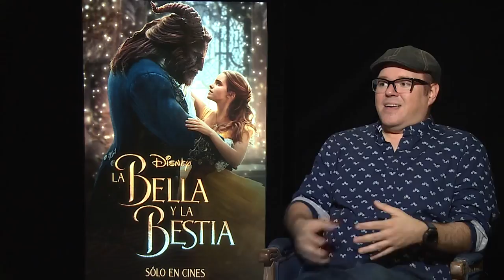Bill Condon conversa con Alex Medela sobre La Bella y La Bestia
Entrevista realizada en Mexico por Alex Medela al director Bill Condon, quien conversa sobre el proceso y dificultades de llevar a la pantalla grande la versión live action del clásico animado, La Bella y La Bestia.